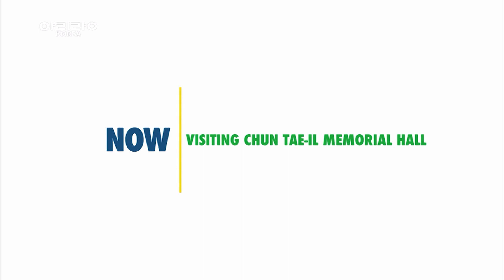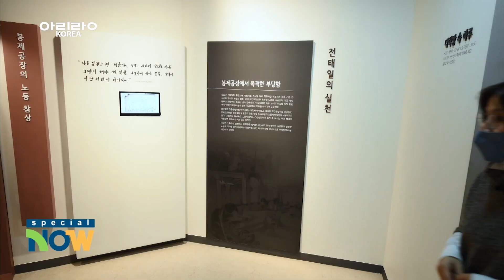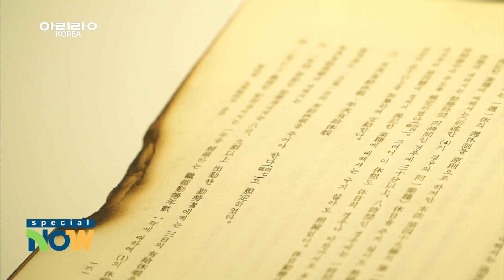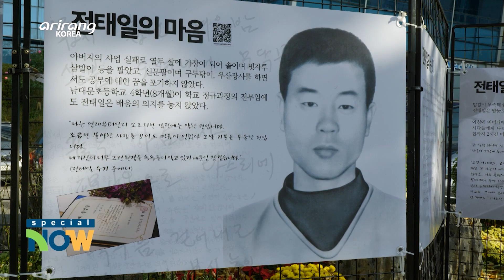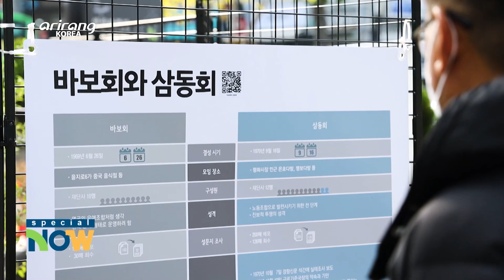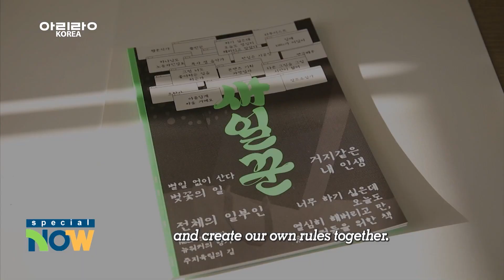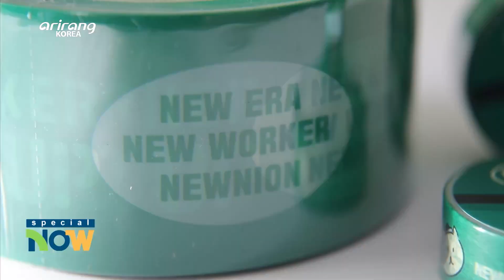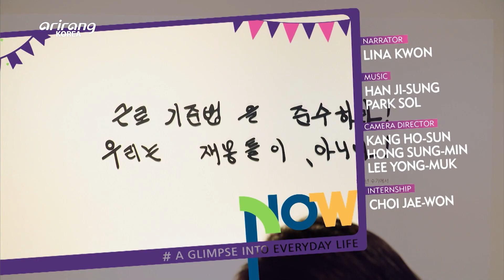[NOW] Ep.124 - Commemorating the 50th Anniversary of Chun Tae-il: 3 Stories of Chun Tae-il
전태일 열사 50주기 특집 [전태일 열사에 관한 세 가지 이야기]

Commemorating the 50th Anniversary of Chun Tae-il: 3 Stories of Chun Tae-il
- Visiting Chun Tae-il Memorial Hall
– Animated Film [Chun Taeil]
- Chun Tae-il Memorial Truck
– New Worker Project

- 전태일 기념관에 가다
- 애니메이션 [태일이]
- 찾아가는 전태일 기념관 현장
- 뉴워커 프로젝트, 새로운 노동자를 보다